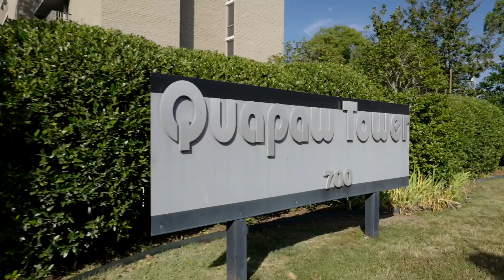700 E 9th Street PL - LR